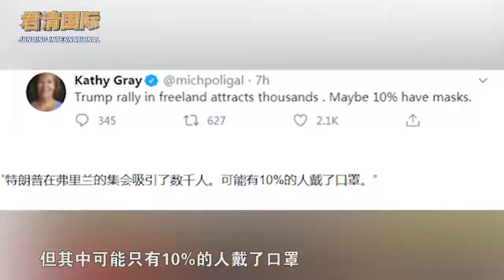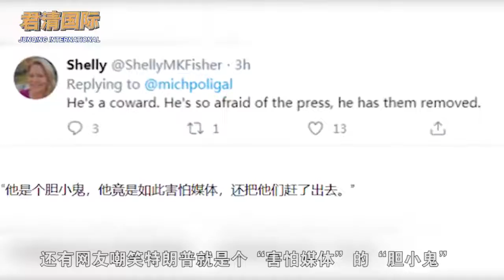特朗普集会刚开始，美国记者被赶出现场，网友：害怕媒体的胆小鬼